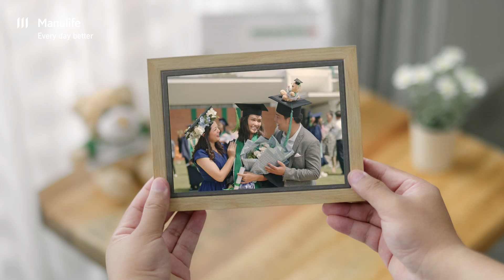Manulife Everyday Better TVC